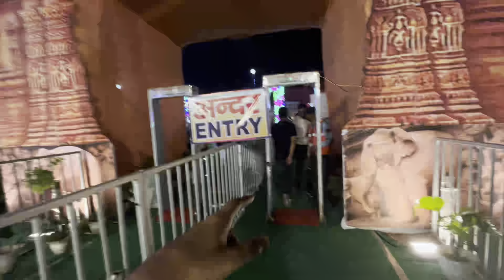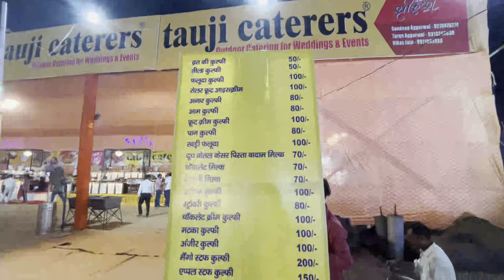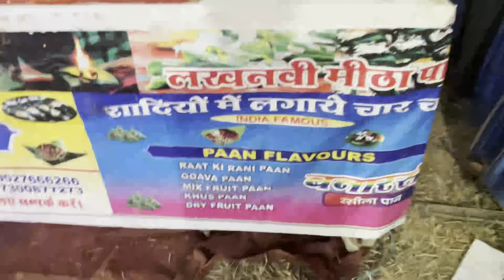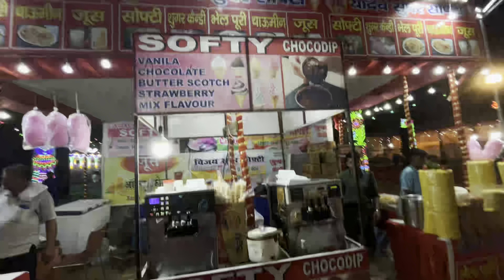Rohini janmashtami mela 2023 delhi | Mela full tour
Janmashtami mela 2023 rohini delhi (rohini janmashtami mela 2023 ) delhi mela 2023 rohini mela 2023 mela in delhi 2023 has now started in japanic park , ramleela ground , sector 10, rohini , delhi till 10 september 2023. This one is the biggest janmashtami mela 2023 in delhi ncr region. Here you can enjoy in 80+ rides (Ranger, Giant wheel, pendulum etc) , haunted house, magic show , shri krishan ji jhankees (झाँकी), eat food in food court , play games in gaming zone at rohini janmashtami mela 2023 delhi ( janmashtami mela 2023 ) delhi mela 2023 rohini mela 2023 mela in delhi 2023.

In this video, I have shared all information related to rohini janmashtami mela 2023 opening & closing date, timings, location, entry ticket price , parking , etc. of rohini janmashtami mela 2023 delhi ( janmashtami mela 2023 ) delhi mela 2023 rohini mela 2023 mela in delhi 2023 with Full Tour including Food & Rides rate/price etc. So make sure to watch the video till the end for more information as well as fun.

Ramleela ground , sector 10 , rohini , new delhi 110085

Rohini janmashtami mela 2023
Rohini janmashtami mela mahotsav 2023
Janmashtami mela mahotsav
Janmashtami mela rohini
Rohini mela 2023
Mela in delhi 2023
Rohini mela janmashtami mahotsav 2023
Delhi Janmashtami mela 2023 delhi ticket price, timings
Delhi janmashtami 2023
Janmashtami mela rohini 2023
Rohini mela
रोहिणी मेला 2023 दिल्ली (जन्माष्टमी मेला 2023)
दिल्ली मेला 2023
Delhi me ghumne ki jagah